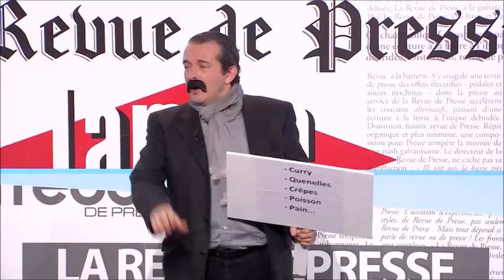LRDP - 12/02/2018 - Michel Guidoni / Philippe Martinez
Retrouvez "La Revue de Presse" toutes les deux semaines, le lundi à 20h45 sur Paris Première.

Production Act 4

Retrouvez tous nos chansonniers sur la scène du Théâtre des 2 Ânes